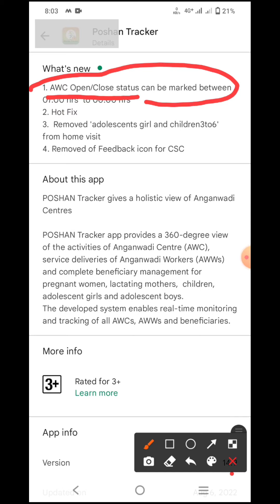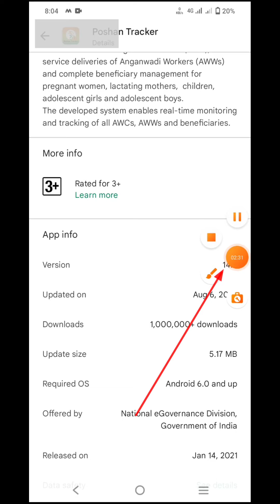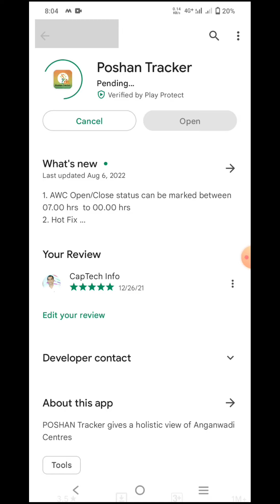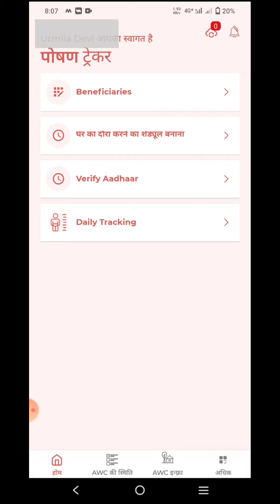पोषण ट्रैकर 14.9 अपडेट, 4 नए बदलाव, 2-2 होम विजिट बंद pintu sir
पोषण ट्रैकर 14.9 अपडेट, 4 नए बदलाव, 2-2 होम विजिट बंद

इस वीडियो में मैने बताया है कि पोषण ट्रैकर में 14.9 अपडेट में क्या बदलाव हुआ है

Please_subscribe_my_chanel_for_Suport_me